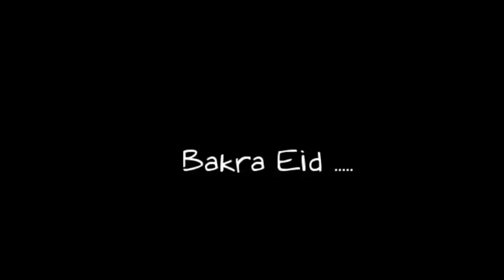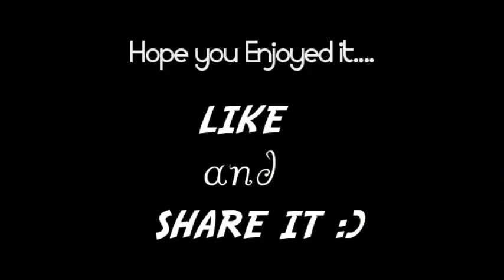WHEN YOU SAY TO MOM THAT YOU'LL STUDY AFTER EID